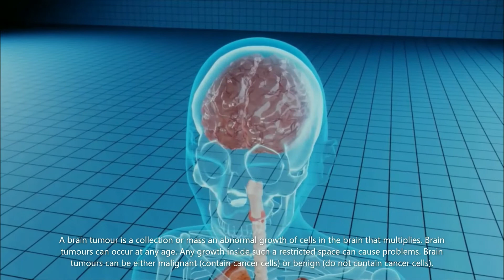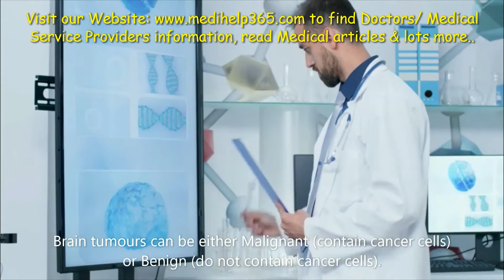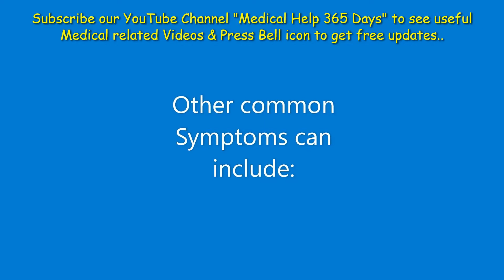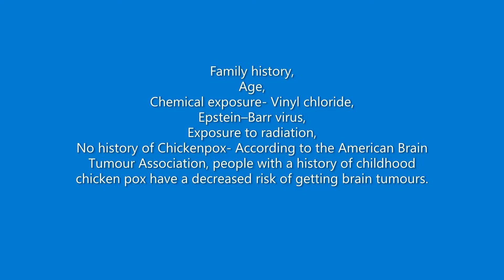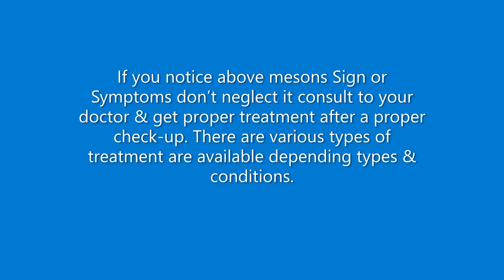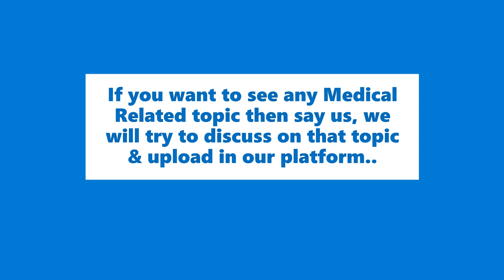Brain Tumour or Brain Tumor Types, Signs, Symptoms, Risk factors, Diagnosis & Treatments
Know in Details about Brain Tumour or Brain Tumor